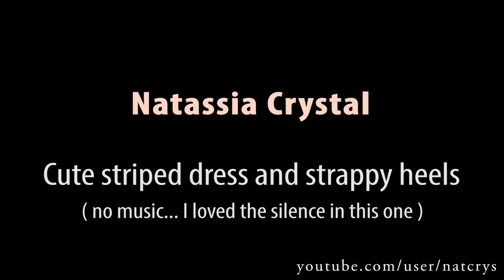Crossdresser - cute striped summer dress and black strappy high heels sandals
You all know me! I love short dresses.. they make me feel super sexy! And I get to show my legs off before I get too old! :)

I was just walking along the lakeside.. with my 5 inch strappy high heeled sandals! Now in of my previous videos.. I had the good judgement to take off my high heels before walking in the sand. But in this one.. I didn't bother!

So if I look a bit wobbly.. that's why!